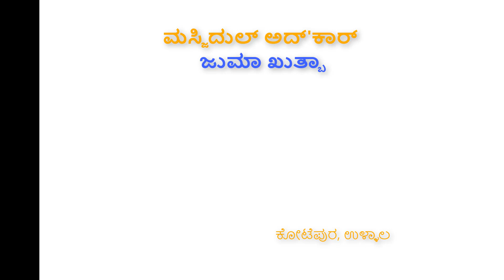ಇಹಲೋಕ ಜೀವನದಲ್ಲಿ ಮೈಮರೆತು ಕಾಲವನ್ನು ಕಳೆಯುವವರೇ? ಡಾ. ಹಫೀಝ್ ಸ್ವಲಾಹಿ, ಮಸ್ಜಿದುಲ್ ಅದ್'ಕಾರ್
ವಿಷಯ/Subject: ಇಹಲೋಕ ಜೀವನದಲ್ಲಿ ಮೈಮರೆತು ಕಾಲವನ್ನು ಕಳೆಯುವವರೇ? [Those Who Spend Their Life in This World Forgetting Everything)

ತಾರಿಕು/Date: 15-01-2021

ಹಿಂದಿನ ಕುತ್ಬಾಗಳಿಗೆ ಈ ಕೆಳಗೆ ಕೊಟ್ಟ ಲಿಂಕ್ ಕ್ಲಿಕ್ ಮಾಡಿ (ಸರಾಸರಿ 120 ಕುತ್ಬಾ ಪ್ಲೇ ಲಿಸ್ಟ್ನಲ್ಲಿ ಇದೆ)

[For Old Qutba, Please click the Below Link – Around 120 Qutba are in Play list]